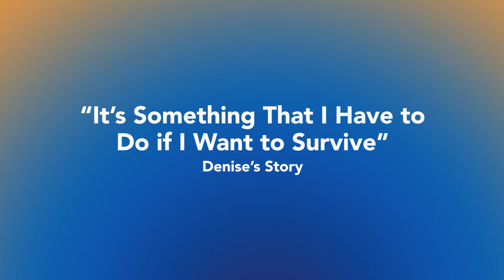"It was over in 5 seconds!" - Denise's Story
This video was created in partnership between AUCD’s National Center on Disability in Public Health and the Centers for Disease Control and Prevention through award # is 6NU38OT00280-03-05. For more information about COVID-19 vaccine access, hesitancy, and confidence please visit: